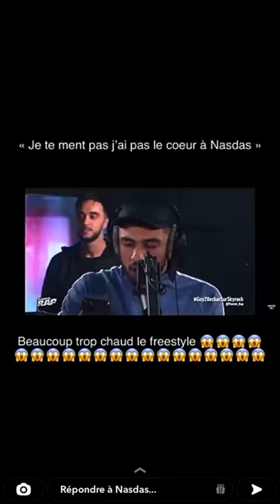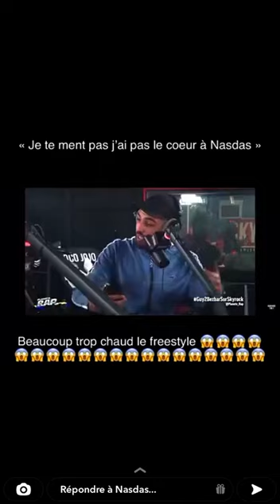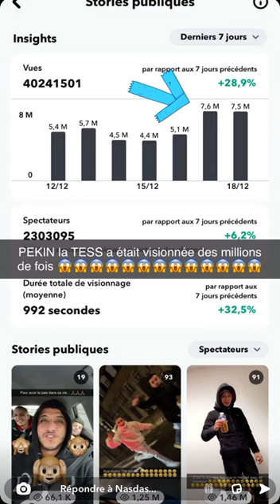NAS DAS DORT CHEZ ZKR NASDAS